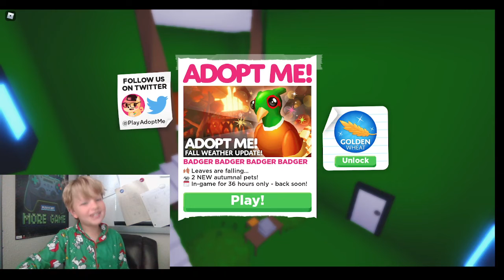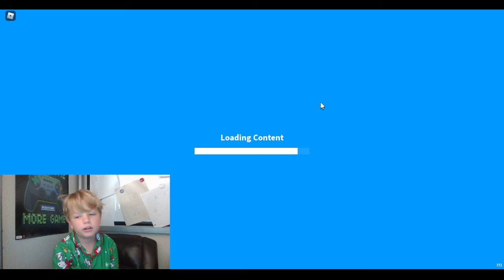Adopt Me Trading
Trading fly ride Golden Griffin.